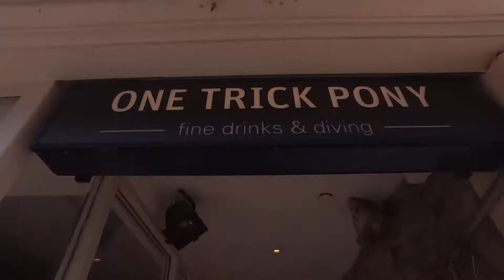Schweppes TGIF One Trick Pony Freiburg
Thank God it's Friday! Jeden Freitag checken wir für euch die coolsten Bars, die exklusivsten Drinks und die besten Bartender aus.

👋🏼 Heute sind wir im One Trick Pony in FREIBURG
Dürfen wir vorstellen: Das One Trick Pony. Eine selbstgebaute Bar die viel Wert auf Akustik und selbstgemachte Zutaten legt. Wer in Freiburg ist sollte sich hier eine Auszeit nehmen.

Bartender: Andi
Filler: Schweppes Premium Mixer Tonic Hibiscus
Spirituose: Maraschino

Lust auf mehr Cocktails? Dann ab zu unserer Mixopedia